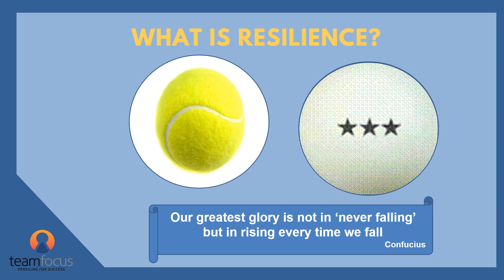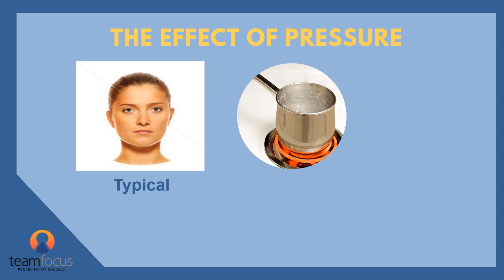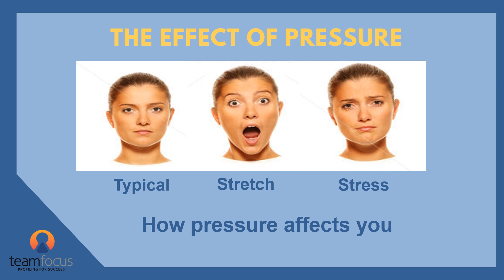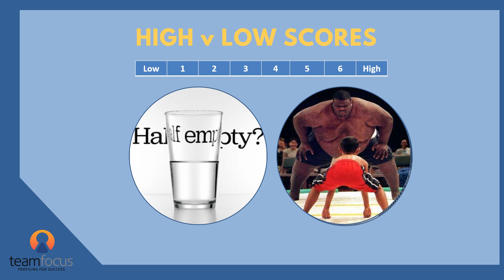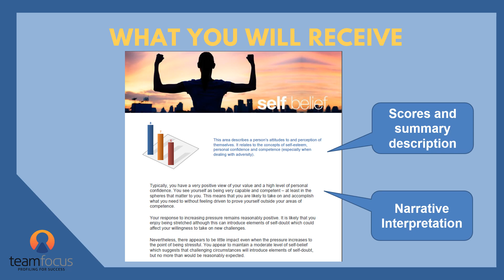Preparation for taking the RSQ questionnaire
This video helps get you into the best frame of mind for completing the Resilience Scales Questionnaire in order to make the results most useful.